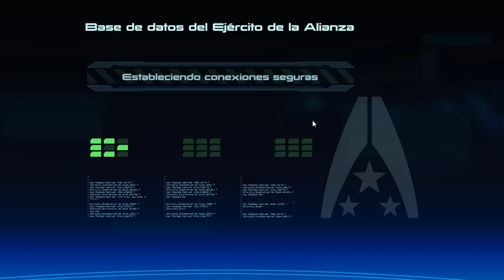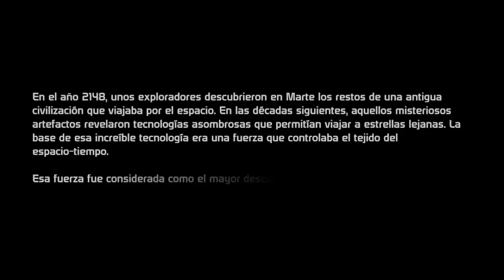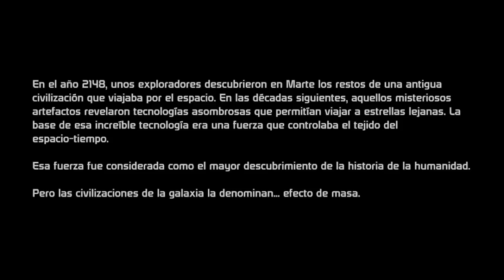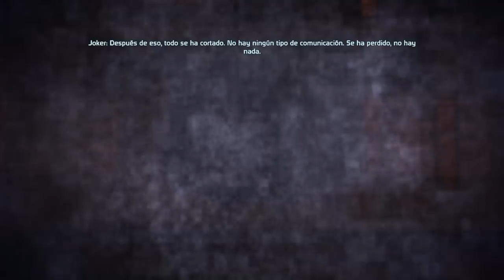Mass Effect | Episodio 1 - Comandante Shepard: Vanguardia Cabron.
Primera parte de MUCHAS de este Let's play del primer Mass Effect.